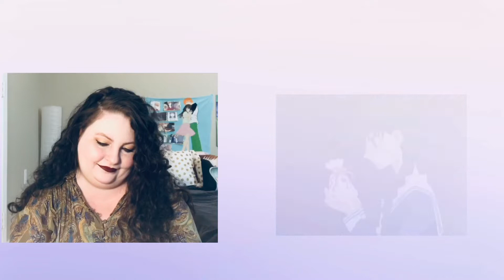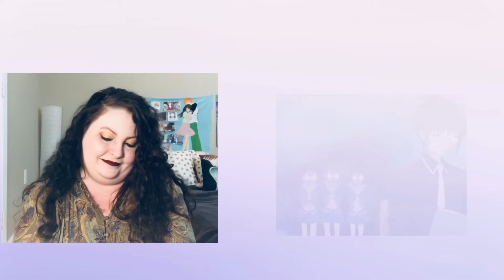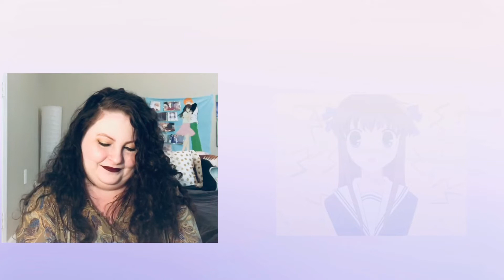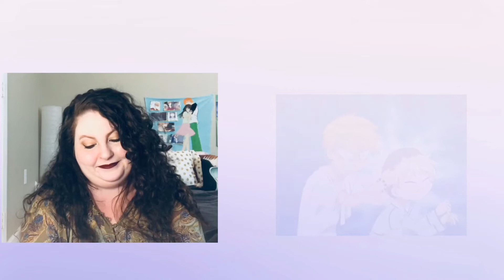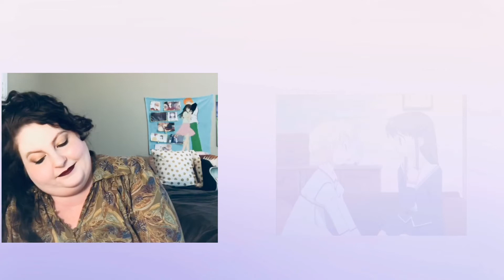FRUITS BASKET (2001) REACTION/COMMENTARY | Ep. 11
𝑇𝑜𝑑𝑎𝑦 𝐼 𝑤𝑖𝑙𝑙 𝑏𝑒 reacting to Fruits Basket. 𝐼 𝑚𝑎𝑘𝑒 𝑣𝑖𝑑𝑒𝑜𝑠 𝑎𝑏𝑜𝑢𝑡 𝑏𝑜𝑜𝑘𝑠 𝑎𝑛𝑑 𝑎𝑛𝑖𝑚𝑒. 𝐼 ℎ𝑎𝑣𝑒 𝑎 𝑐𝑟𝑎𝑧𝑦 𝑙𝑖𝑡𝑡𝑙𝑒 𝑜𝑏𝑠𝑒𝑠𝑠𝑖𝑜𝑛 𝑤𝑖𝑡ℎ 𝐹𝑟𝑢𝑖𝑡𝑠 𝐵𝑎𝑠𝑘𝑒𝑡.

☼𖣔☼

𝐶𝑢𝑟𝑟𝑒𝑛𝑡 𝑣𝑖𝑑𝑒𝑜 𝑟𝑒𝑎𝑐𝑡𝑖𝑜𝑛𝑠 𝑠𝑐ℎ𝑒𝑑𝑢𝑙𝑒
★𝘁𝗵𝘂𝗿𝘀𝗱𝗮𝘆: 𝖻𝖾𝖺𝗌𝗍𝖺𝗋𝗌
☆ 𝗳𝗿𝗶𝗱𝗮𝘆: 𝖿𝗋𝗎𝗂𝗍𝗌 𝖻𝖺𝗌𝗄𝖾𝗍
★ 𝘀𝗮𝘁𝘂𝗿𝗱𝗮𝘆: 𝗆𝗒 𝗁𝖾𝗋𝗈 𝖺𝖼𝖺𝖽𝖾𝗆𝗂𝖺

𝓐𝓫𝓸𝓾𝓽 𝓶𝓮
𝙼𝚢 𝚗𝚊𝚖𝚎 𝚒𝚜 𝙼𝚊𝚍𝚢 𝚊𝚗𝚍 𝙸'𝚖 23 𝚢𝚎𝚊𝚛𝚜 𝚘𝚕𝚍. 𝙼𝚢 𝚑𝚘𝚋𝚋𝚒𝚎𝚜 𝚒𝚗𝚌𝚕𝚞𝚍𝚎, 𝚛𝚎𝚊𝚍𝚒𝚗𝚐, 𝚠𝚛𝚒𝚝𝚒𝚗𝚐,...𝚏𝚊𝚗𝚐𝚒𝚛𝚕𝚒𝚗𝚐. 𝙰𝚗𝚍 𝙸 𝚛𝚎𝚊𝚕𝚕𝚢 𝚕𝚘𝚟𝚎 𝚌𝚊𝚝𝚜. ₍˄·͈༝·͈˄₎◞
⚬ 𝖾𝖽𝗂𝗍𝗂𝗇𝗀: iMovie
⚬ 𝖼𝖺𝗆𝖾𝗋𝖺: 𝗂𝗉𝗁𝗈𝗇𝖾 7 𝗉𝗅𝗎𝗌
⚬ 𝗍𝗁𝗎𝗆𝖻𝗇𝖺𝗂𝗅𝗌: 𝗉𝗂𝖼 𝖼𝗈𝗅𝗅𝖺𝗀𝖾